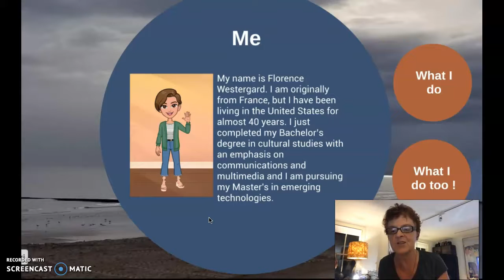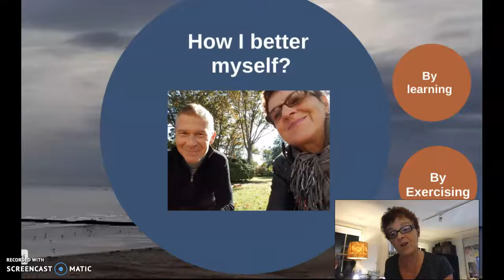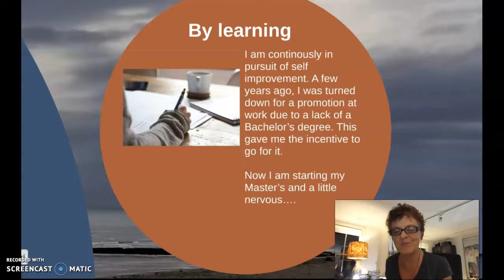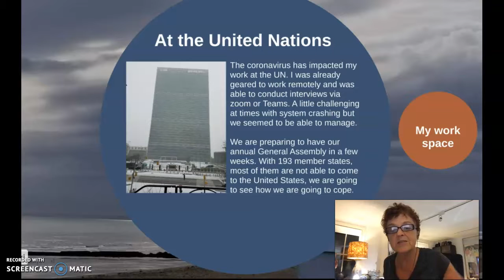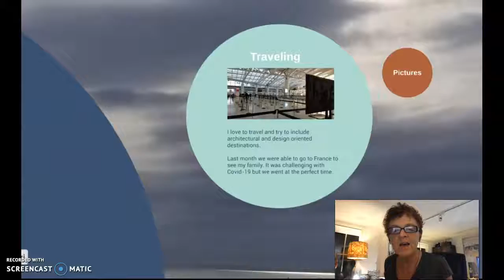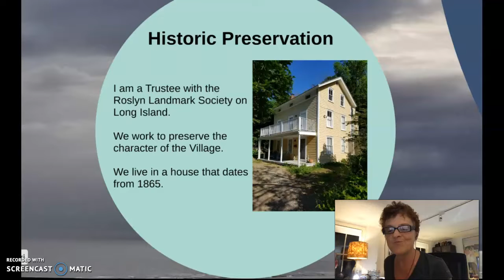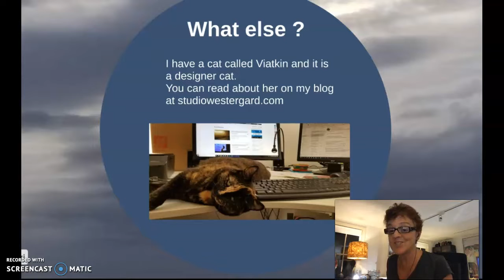Hello Everyone Who I am